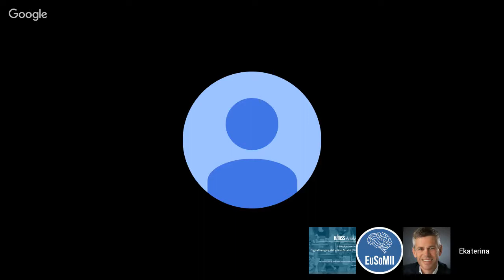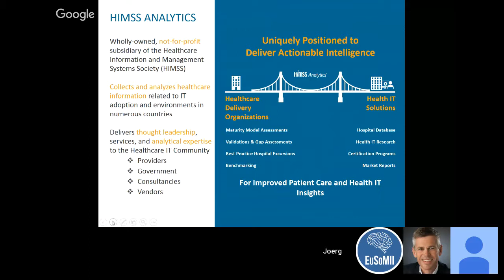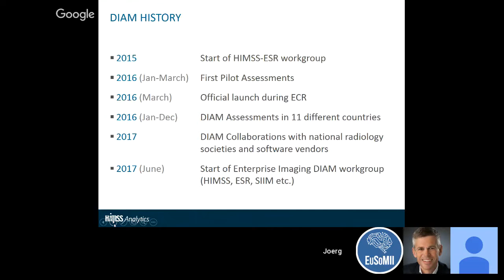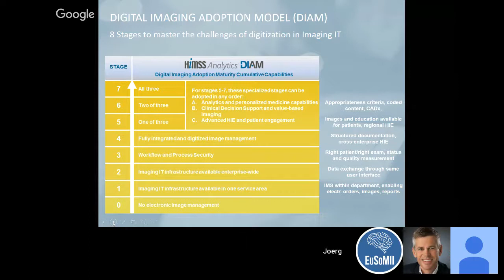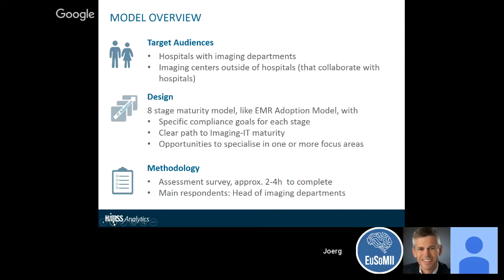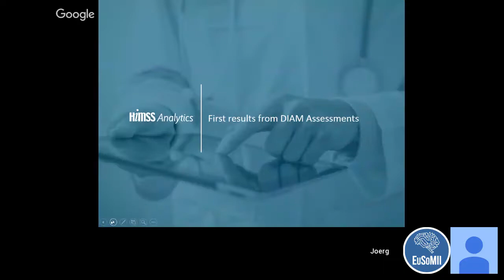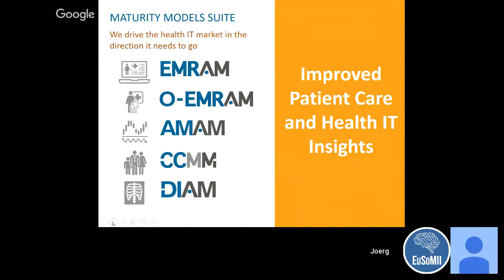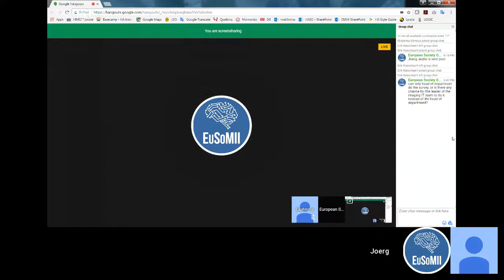Webinar 12 Introduction to the Digital Imaging Adoption Model (DIAM) by Jorg Studzinski 27 July 2017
Introduction to the Digital Imaging Adoption Model (DIAM) by Jorg Studzinski 27th July 2017